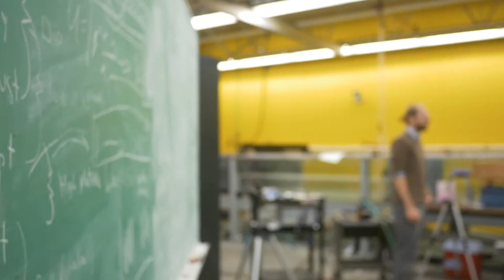UBC MEL in Integrated Water Management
Discover what this full-time (12-months) or part-time (24-months)  UBC MEL in Integrated Water Management program has to offer. See what our world-renowned faculty, industry experts and established peers have to say towards the professional master's degree.